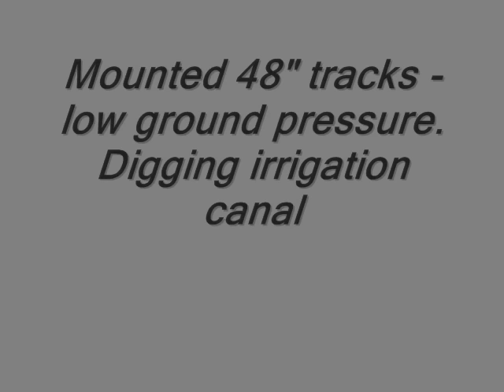Old footage of a Dragline Swampcat.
Old video of digging an irrigation canal through a swamp.